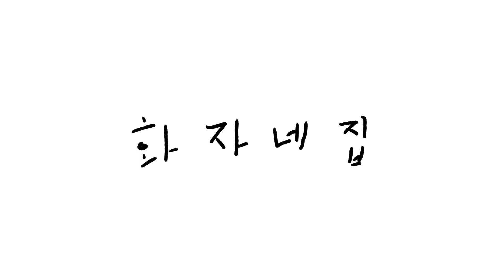어묵탕 먹방. 쌀반죽으로 만든 어묵 맛나요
안녕하세요.
뜨끈한 국물과 함께 하는 어묵탕 먹방입니다.
광고 아니구요, 궁금해서 사먹어봤습니다~!

전문적인 평가는 어렵지만,
냄새가 없고 맛이 담백해서 쉽게 물리는 맛이 아닌 것 같습니다.!